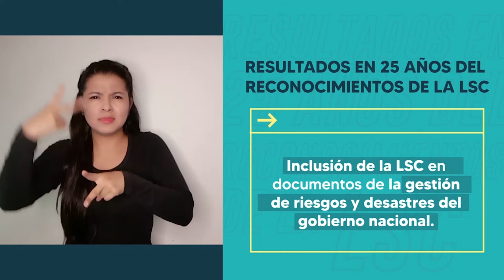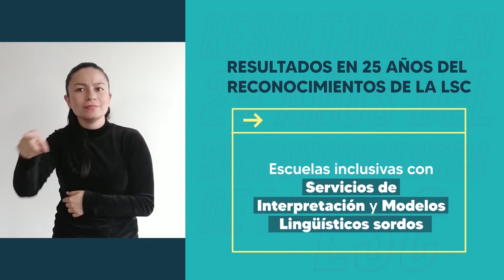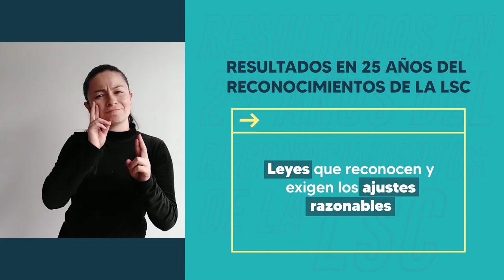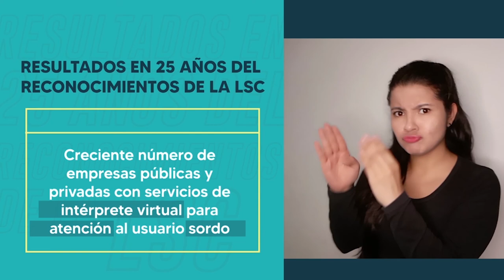Logros 25 Años del Reconocimiento de la Lengua de Señas Colombiana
Tras 25 Años del Reconocimiento de la Lengua de Señas Colombiana, mediante la Ley 324 de 1996, hemos sumado diferentes logros en la construcción de una Colombia Accesible e Incluyente.
¿Conoces más? Cuéntanos en los comentarios